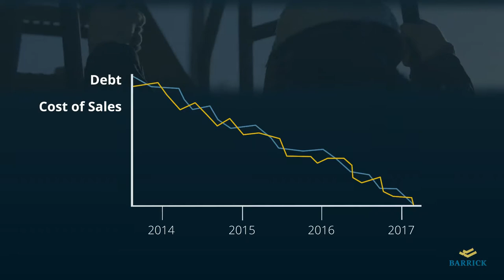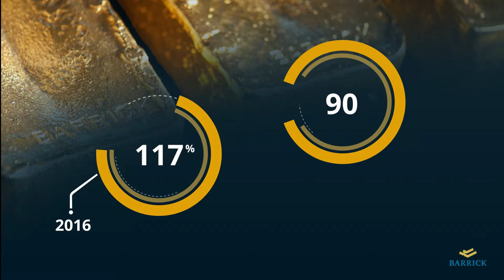Barrick Gold Explainer Video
Process:
Sturdy Bird discovered the purpose of the video, and the context in which it would be viewed, in order to develop a clear visual communication style. We used a combination programs and tools to edit a complex proposal into a visually appealing presentation.
Credits:
Mike Colarik (Creative Director)
Becky Brensinger (Executive Producer)
Kathrine Briedis (Associate Producer)
Salome Iravani (Animator)
Isabel Francis (Storyboard Artist)

Tools:
Cinema 4D, Adobe After Effects, stock footage